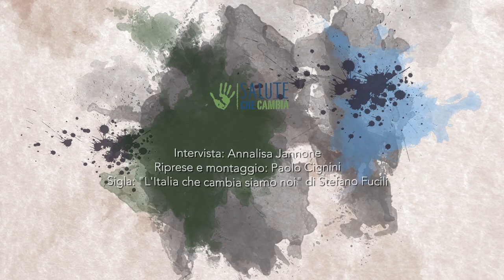#5 Così la PNEI sta rivoluzionando l'approccio alla salute VERSIONE INTEGRALE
Sebbene perseguito da decenni nelle università e nella pratica clinica, l'approccio riduzionista alla salute, basato sullo studio del singolo determinante come causa di malattia, mostra i suoi limiti in maniera sempre più evidente. Al contempo nuove evidenze scientifiche danno forza all'importanza di una visione complessiva dell'organismo, che appare ormai imprescindibile per comprendere e affrontare tutte quelle patologie che stanno oggi mettendo in ginocchio la sanità pubblica dei paesi più ricchi. Ne abbiamo parlato con il professor Bottaccioli, presidente e fondatore della SIPNEI (Società Italiana di Psico-Neuro-Endocrino-Immunologia).